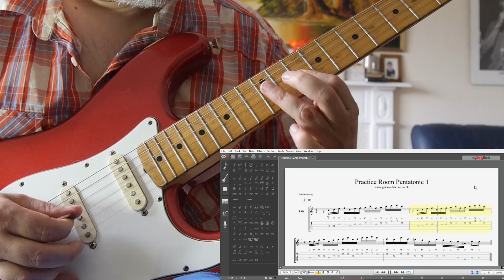Practice room - pentatonic 1b 80bpm 2 minutes